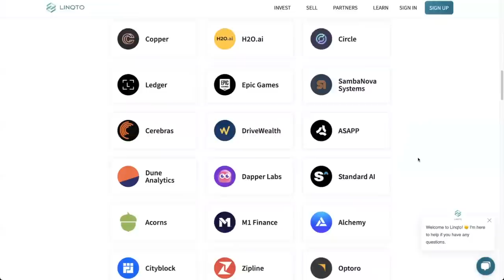Stefan Thomas Talks Dassie & Interledger, AI & Blockchain, SEC Ripple XRP, WorldCoin, Locked BTC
Stefan Thomas is the co-creator of Interledger, founder and CEO of Coil, former Ripple employer, and early investor in Bitcoin. In this interview we discuss:
- Dassie & the Interledger Protocol
- AI, AI Deep fakes and Blockchain
- WorldCoin
- SEC XRP lawsuit and the crypto industry now supporting Ripple
- US Crypto Regulations
- BlackRock and TradFi entering Crypto
- Updates on recovering his locked Bitcoin holdings

⏰ Time Stamps ⏰
00:00 Intro
01:13 Dassie and the Interledger Protocol
04:24 How is he living when he is no longer working for a company
05:22 Sunsetting Coil & future of Web Monetization
14:19 Could AI rejuvenate Coil in the future
16:14 2023 Roadmap for Interledger
20:50 Thoughts on WorldCoin
23:17 Personal data on the blockchain and blockchain voting
29:25 AI deepfakes and blockchain
34:44 AI concerns
39:19 SEC Gary Gensler resignation rumor
41:28 BlackRock and TradFi entering crypto
45:32 Crypto industry supporting Ripple in XRP lawsuit
48:38 US crypto regulations and Ripple early days
57:15 Updates on recovering his locked Bitcoin